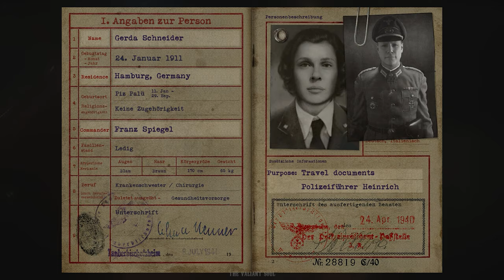Liberation | Paris 1944 | Realistic Ultra High Graphics Gameplay | COD WWII | 4K 60 FPS HDR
▶ D - Day WWII | Normandy 1944 | Realistic Ultra High Graphics Gameplay [4K 60FPS UHD] Call of Duty

This is a video of the Normandy Landings during D-Day, June 6, 1944 simulated in Call of Duty: WW2. It shows the American Army taking over the beach and the surroundings.

Call of Duty: WWII is a first-person shooter video game developed by Sledgehammer Games and published by Activision for Microsoft Windows, PlayStation 4 and Xbox One. It is the fourteenth primary installment in the Call of Duty series. The game is set in European theatre of the war. The campaign is centered around a squad in the 1st Infantry Division, and follows their battles in the Western Front, while the multiplayer expands on different fronts not seen in the campaign. The game was released worldwide on November 3, 2017.

▶ Call of Duty World War 2 Ultra High Graphics gameplay walkthrough no commentary

call of duty advansed warfare campaign walkthrough,
call of duty advansed warfare  Realistic Ultra Graphics Gameplay,